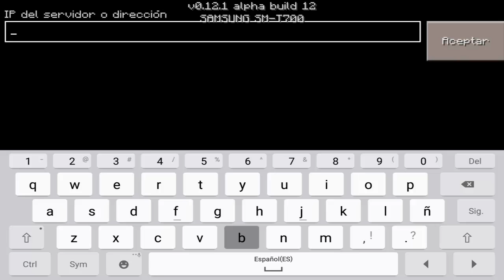SERVERS PARA MINECRAFT PE 0.17.0 - Spleef, Build Battle, Skywars ,TNT Run